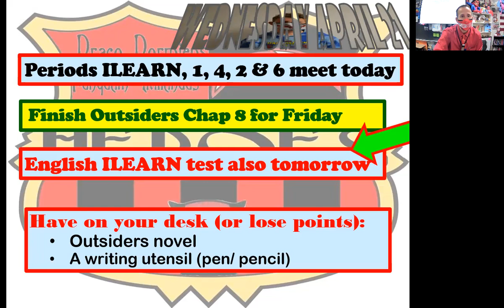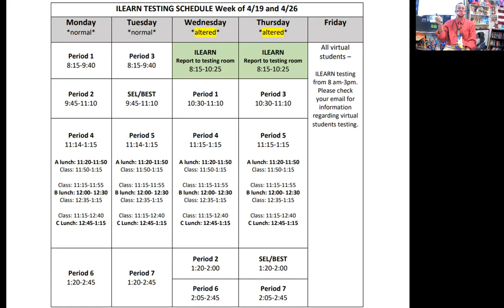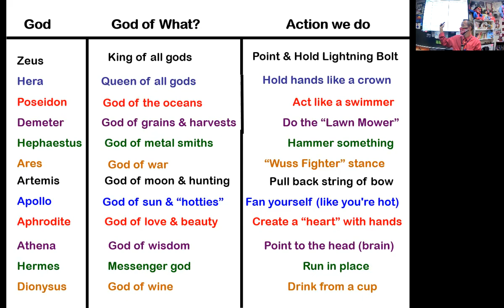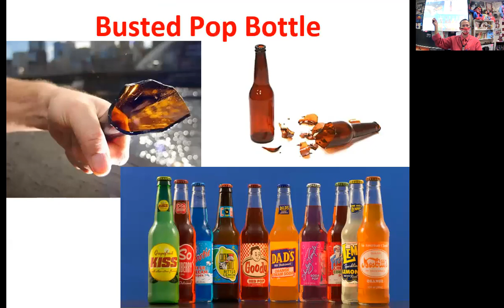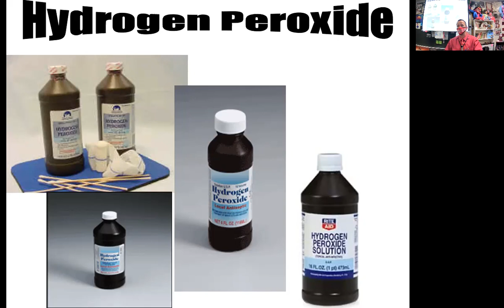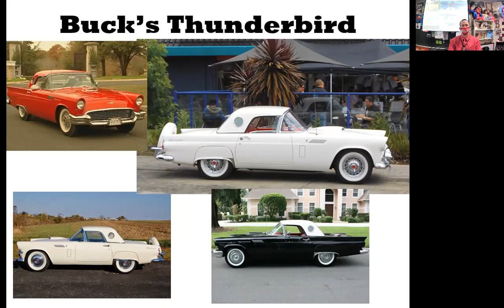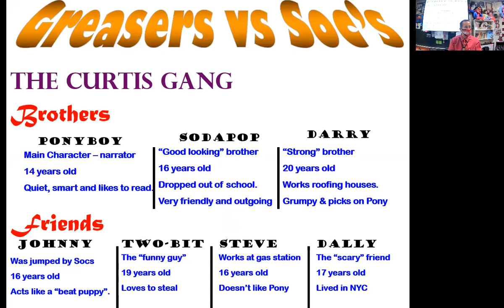42121 BroviCast Reg WR Chap 6 talk